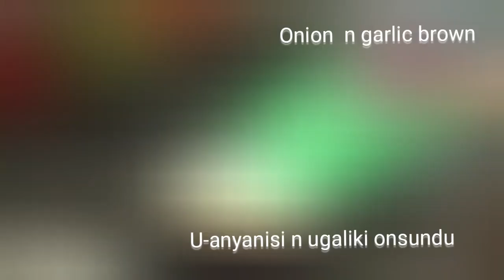Meat loaf Recipe | easy meatloaf recipe | best meatloaf recipe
I am preparing Meat loaf Recipe | easy meatloaf recipe | best meatloaf recipe. It is  yummy.

chocolate cake recipe without oven. easy vake recipe without oven. homemade cake recipe. sponge cake recipe without oven. cake recipe by ijaz ansari. cake recipe. easy cake recipe without oven. extra spongy cake recipe without oven. perfect cake recipe. easy and quick cake recipe. i minutes recipe.